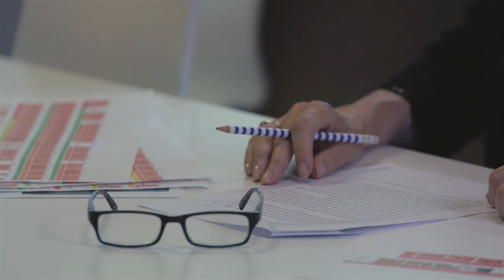Justine Picardie shares her connection to the BCA Campaign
Harper's Bazaar editor-in-chief, Justine Picardie shares her family's experience for The Estée Lauder Companies Breast Cancer Awareness Campaign.